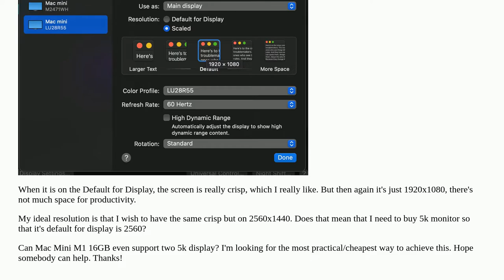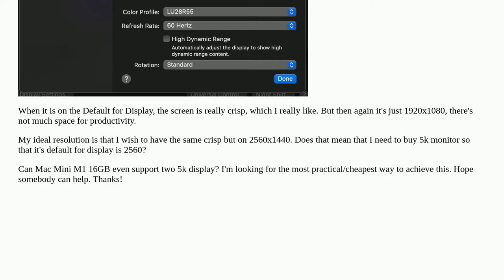My 4k monitor's "Default for Display" is allegedly only 1920x1080, does that mean I need to buy 5...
My 4k monitor's "Default for Display" is allegedly only 1920x1080, does that mean I need to buy 5k monitor to get 2560 as default for display?

A special thanks goes out to the community